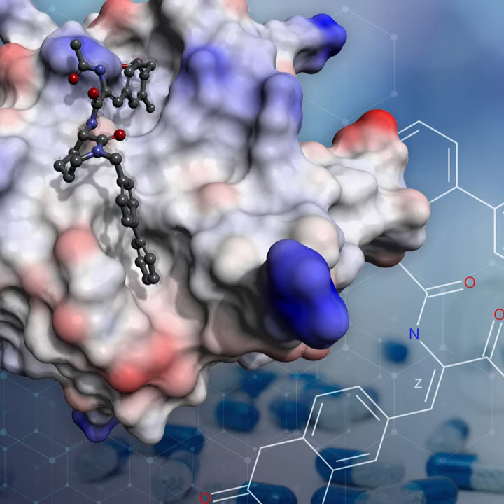2021 BIOVIA Conference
🌐 3 days, 3 hours a day of 2021 BIOVIA Conference 💻 attend any of the talks by our experts Anne Goupil-Lamy, Tien Luu, Niran Iyer, Nick Reynolds, Johan Carlsson, She Yen Lok, Shabbir Kheraluwala and others!

Don't miss the presentations by Pfizer, Sanofi, GSK, UCB and many more!

This event is virtual and complementary.

Topics include drugdiscovery lifesciences chemistry manufacturing AI pharma and physics